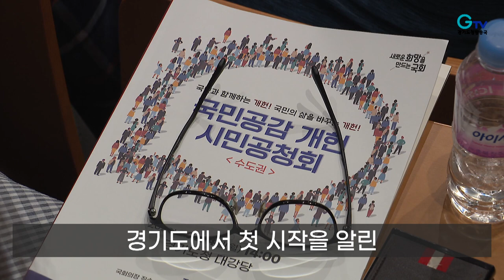[자막뉴스] 국민과 함께하는 개헌, 경기도에서 첫 출발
[rep]
[int] 장지호 / 수원시 인계동
“사회의 멀어진 간극을 메워줄 수 있도록 헌법에 대한 개헌이 필요하지 않을까 라는 생각을 하고 있습니다.”

국민이 공감할 수 있는 실현가능한 개헌 방안을 모색하기 위한 시민공청회가 경기도에서 처음으로 열렸습니다.

공청회에 참석한 김진표 국회의장은 이번 개헌은 국민 참여와 공감 속에 추진해야 한다고 밝혔습니다.

김동연 경기도지사는 국민들이 먹고사는 문제와 어떻게 관련되는 지를 분명히 하고 정치인의 기득권을 내려놓고 추진한다면 반드시 이뤄낼 수 있을 거라고 말했습니다.

“우리 국민들이 사는 문제와 직결되고 우리 정치인들부터가 우리가 갖고 있던 걸 내려놓는, 국민 위해서 정말 봉사하는 그런 마음으로 한다면 반드시 이뤄내리라고 생각을 합니다.”

염종현 경기도의회 의장은 지역 풀뿌리 민주주의를 실현하고 지방분권형 헌법 개정도 반드시 병행돼야 한다고 했습니다.

경기도에서 첫 시작을 알린 국민공감 개헌 시민공청회는 오는 26일까지 춘천과 세종, 대구, 부산, 광주 등 전국을 순회하며 열릴 예정입니다.